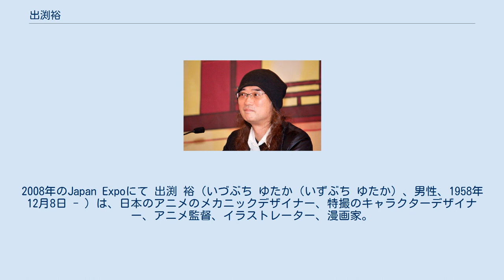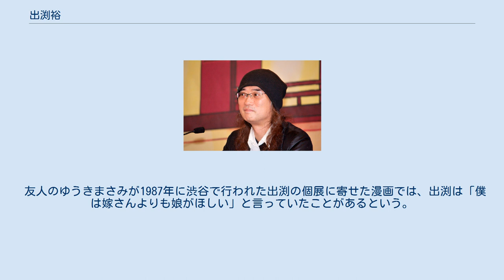出渕裕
2008年のJapan Expoにて 出渕 裕（いづぶち ゆたか（いずぶち ゆたか）、男性、1958年12月8日 - ）は、日本のアニメのメカニックデザイナー、特撮のキャラクターデザイナー、アニメ監督、イラストレーター、漫画家。
 1974年放送の『宇宙戦艦ヤマト』のファンになり、アニメ業界に興味を持つようになる。
「ヤマト・アソシエイション」というファンクラブの会員だった。
 1978年、『闘将ダイモス』の敵ロボットデザイン担当でデビュー。
同作でスタジオぬえのメンバーや東映のプロデューサー鈴木武幸とも知り合い、活動の場を拡げていった。
 1980年代には、SF作家の豊田有恒が主宰した創作集団パラレル・クリエーションに所属。
以後、漫画執筆、小説の挿絵など漫画家兼イラストレーターとしての活動も始める。
その後、ガンダムシリーズや『機動警察パトレイバー』、スーパー戦隊シリーズなどの多くの作品でメカニックデザインを手がけ、2002年、テレビアニメ『ラーゼフォン』で初監督を務める。
 アニメや特撮などの空想世界のみならず、川田工業株式会社の二足歩行ロボット、HRP-2の外形デザイン・イメージも担当した。
 特撮作品への初参加は『科学戦隊ダイナマン』だが、『大戦隊ゴーグルファイブ』の頃からプロデューサーの鈴木武幸から声を掛けられており、この時は出渕がスケジュールの都合で断ったとのことである。
『ダイナマン』から『超新星フラッシュマン』まで4年連続で敵側のキャラクターデザインを歴任(特に『フラッシュマン』では単独ですべての敵デザインを担当)、シリーズの降板は出渕自ら申し出たが、2012年『特命戦隊ゴーバスターズ』で25年ぶりにシリーズに参加した。
 2012年、自身のファン作品である『宇宙戦艦ヤマト』のリメイク版、『宇宙戦艦ヤマト2199』の総監督を担当（他にもメカニックデザインや脚本なども兼任）している。
 また、長年に亘って東放学園映画専門学校でアニメーション映像科の講師を務めており、「キャラクター表現ゼミ」を開催している。
 友人のゆうきまさみが1987年に渋谷で行われた出渕の個展に寄せた漫画では、出渕は「僕は嫁さんよりも娘がほしい」と言っていたことがあるという。
 特撮 アニメ 漫画 ゲーム